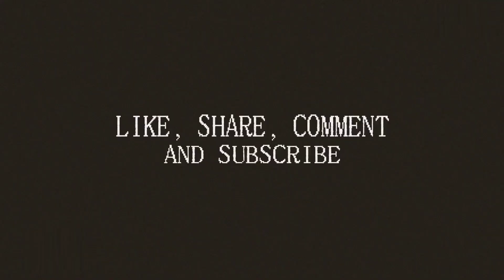TEST PERDANA FREE FLY BNG MACAW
Bagi temen" yang ingin membeli makanan,mainan,aksesoris dan lain" untuk partner parrotnya, bisa juga membeli secara ofline dengan cara dateng langsung ke toko kami yang ber-alamatkan di :
Jl. Tamana Heliconia Raya HO 1 No.5 Harapan Indah 2 Bekasi - Jawa Barat 17214
atau bisa juga langsung ketik di google maps :

Contact Person :
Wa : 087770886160